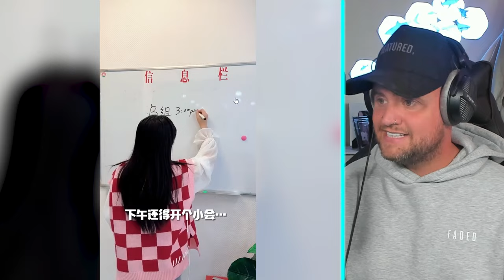The Craziest Futuristic Homes & Gadgets!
With Hyperoptic you can get:
⚡Fast Speeds
⚡Flexible Contracts
⚡No price hikes during your commitment period.

But don't just trust me, Hyperoptic have over 15,000 5-Star Trust Pilot reviews!

Editor & Thumbnail Designer: @khao